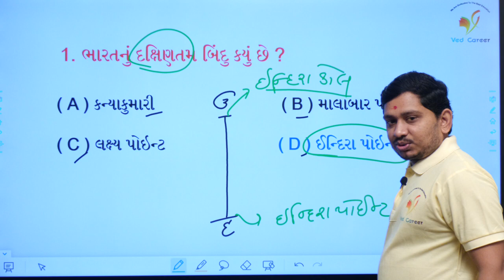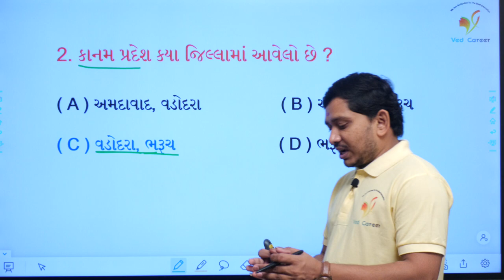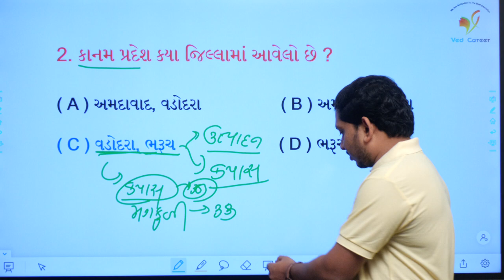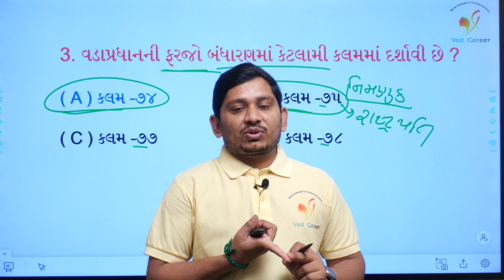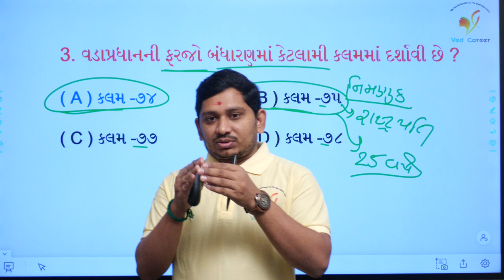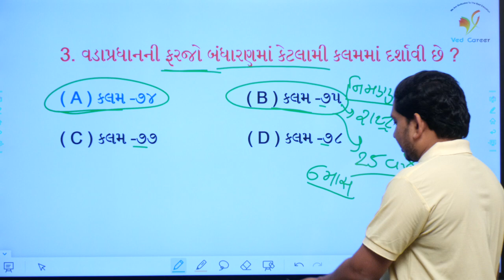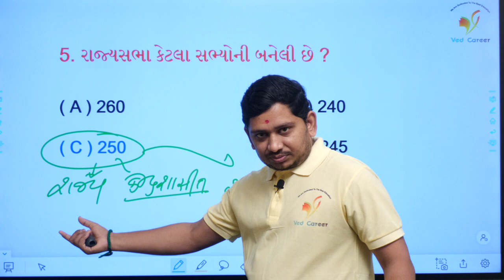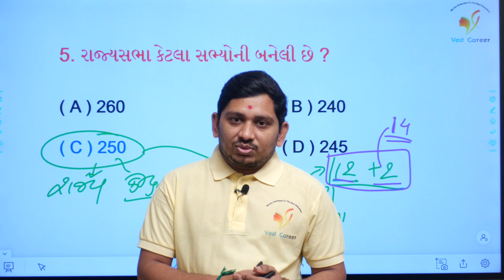83, VED CAREER